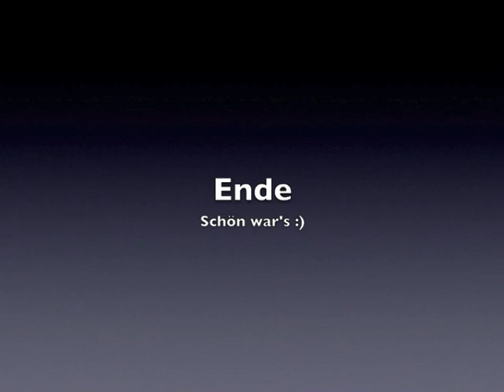Pianaura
Pianaura Trails. Leider bekam ich an dem Tag beim Traileinstieg eine mega Migräne, weshalb ich das letzte Drittel leider auslassen musste. :'-(